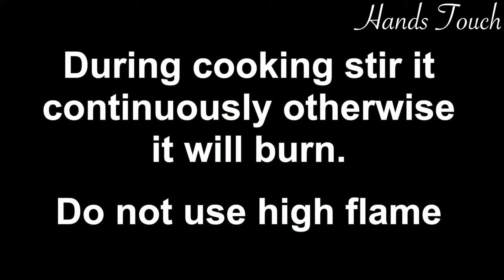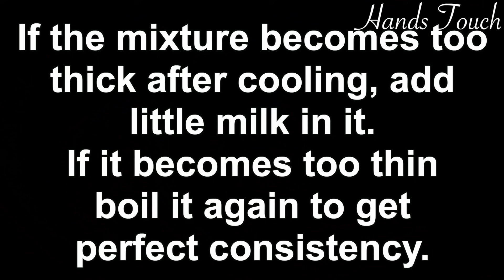No Cocoa Powder & Condensed milk Chocolate Ice cream Recipe | Easy Homemade chocolate icecream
No Cocoa Powder & Condensed milk Chocolate Ice cream Recipe | Easy Homemade chocolate icecream. If you just finish your cocoa powder at home and you didn't find it at store near you but still wants to make chocolate ice cream to make your summer day cool follow the instructions shown in this video. To make this chocolate icecream use chocolate which is available in everywhere due to its awesome taste and demand and you don’t need to buy cocoa powder.